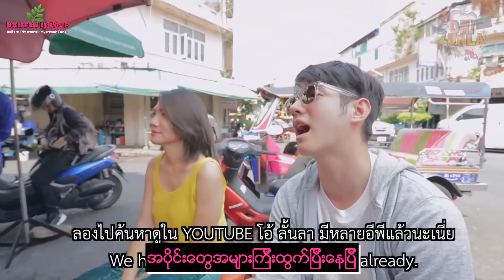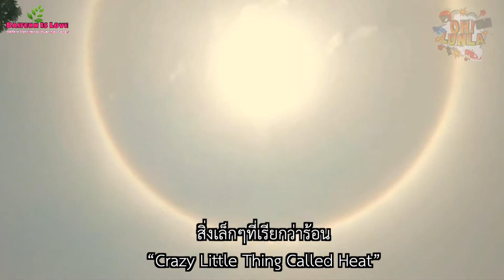Oh Lunla show Ep.7(Mario,Baifern)Myanmar subtitle